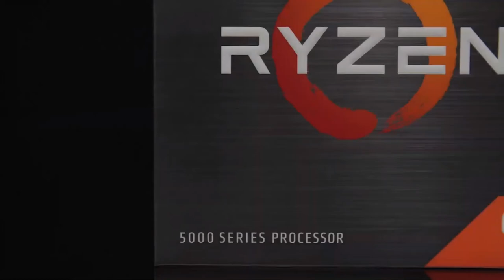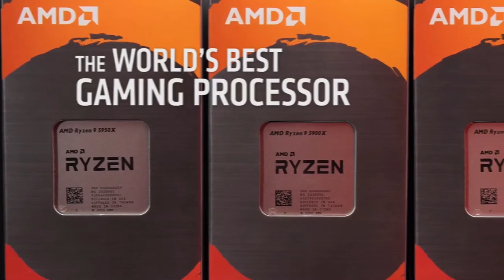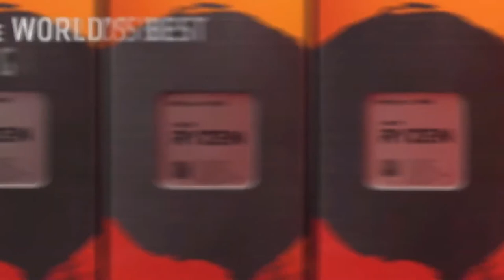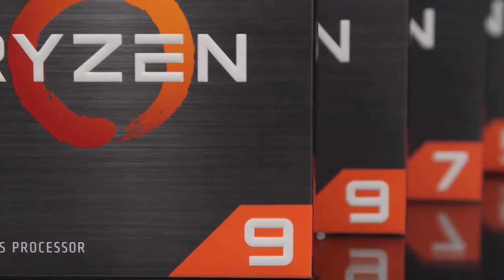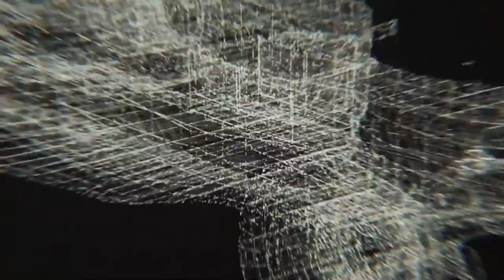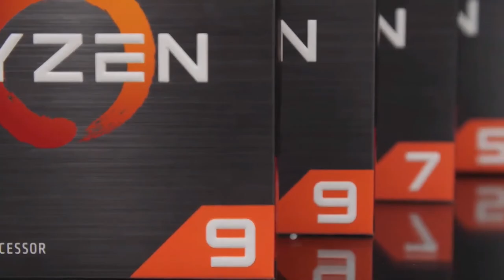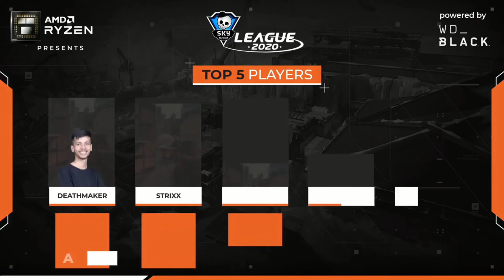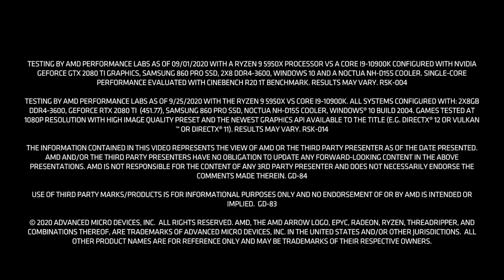| English | Skyesports League 2020 | Chennai vs Kolkata | AMD Ryzen 5000 Series | WD Black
The AMD Ryzen 5000 series Skyesports League 2020 powered by WD Black, Largest Valorant tournament in South Asia

Prize Pool : 1 Million INR.

Match Schedules:

Chennai vs Kolkata - 2 PM

Western Digital WD Black NVME SN750 1 TB M.2 2280-S3-M PCIe Gen3 Internal Solid State Drive (WDS100T3X0C)

* 25 days non stop gaming festival.

* 6 Languages Broadcasting.

* Localized contents

* Daily at 2 PM onwards

Teams were created based on the cities they hail from, and a number of high-profile content creators and professional players will take part in the competition.

* Team Hyderabad: Antidote, Amaterasu, Excali, hellff, rite2ace

* Team Mumbai: Mortal Ayan ‘Rebel’ Ali, Animesh ‘Thug’ Agarwal, Scout, Zaref, Kuzuri, Strixx

* Team Chennai: Harsha, Flex, Rafaa, MidFail and Spray

* Team Bangalore: HellRangeR, SkRossi,KappA and Global esports

* Team Delhi: PSY Simar, Rexy, Ssammi, Hikka, Harshh

* Team Kolkata: Chetan ‘Kronten’ Chandgude, SCARGOD,SMX and other GodLike Esports Valorant squad.

* Team Punjab: Rohan ‘Hydraflick’ Ledwani, Mamba, WEeZzEe, Deathrill, Satrboy

* Team Rajasthan: TSM Entity’s Abhijeet ‘Ghatak’ Andhare,Deathmaker
 Haivaan, mw1, Snax, Neyooo

Follow Skyesports Official Handles for More details.